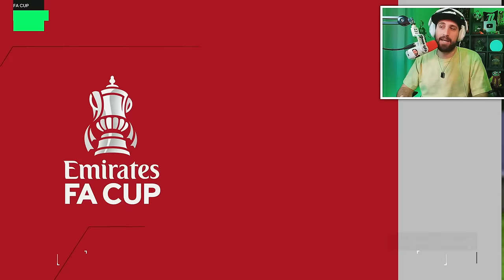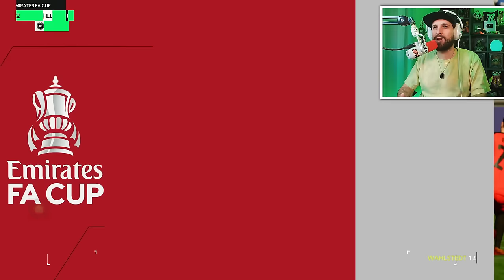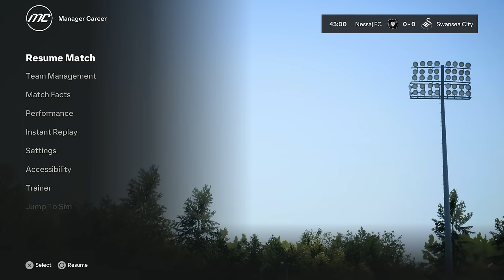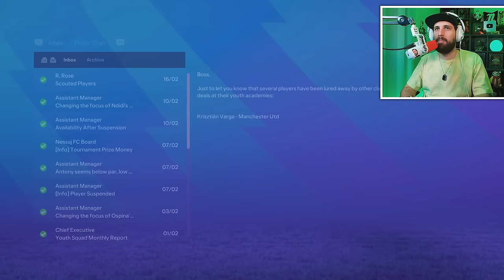Bomba igazolással visszatért a Nessaj FC sztárja! ⚽ #8 (EAFC 24)